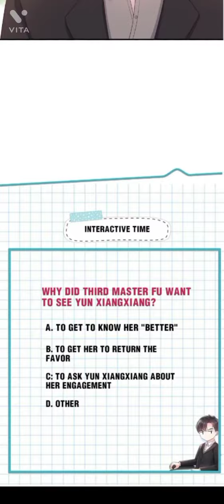CHAPTER 11 REBIRTH GIVING YOU MY EXCLUSIVE AFFECTION